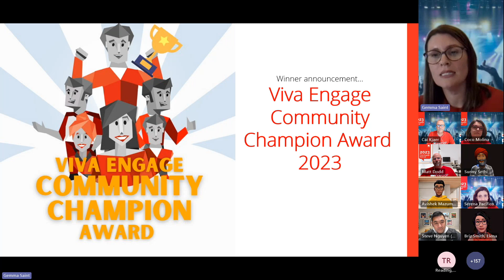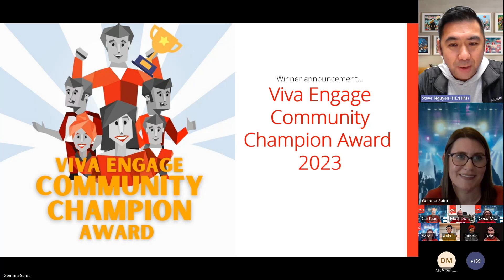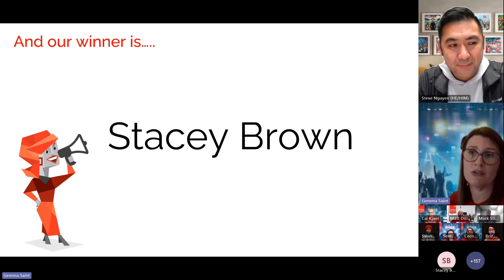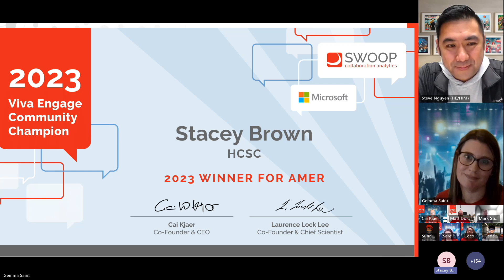AMER | Community Champion Award | Viva Engage Festival 2023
Congratulations Stacey Brown